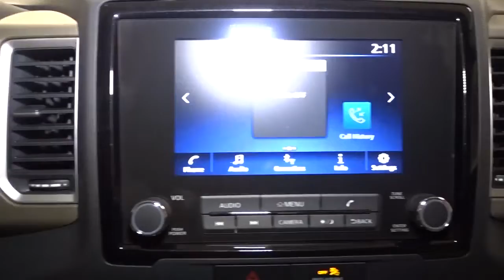2022 Nissan Frontier Hillside, Newark, Union, Elizabeth, Springfield, NJ 420125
2022 Nissan Frontier available in Hillside, New Jersey at Route 22 Nissan. Servicing the Newark, Union, Elizabeth, Springfield, NJ area.

The Smart Way to Buy! Are you tired of hidden fees and bogus rates ruining your search process? Now there's a way to avoid all of the nonsense Introducing the smart way to buy from Route 22 Nissan the most trusted and respected Nissan dealer in New Jersey serving Hillside, Newark, Irvington, Elizabeth, Union, Springfield, Woodbridge, Roselle Park, Linden and North Plainfield. Advantages of the smart way to buy are endless. There is no pressure throughout your search. You can finally feel at ease when purchasing a car since there are no hidden fees, there are no surprises no gimmicks revealed when you finally make a decision. Route 22 Nissan salespeople are direct and value your time, so there is no back and forth or confusion we know it's necessary for you to feel comfortable during the buying process and want to earn your trust. This Nissan includes: [L93] FLOOR MATS (PIO) Floor Mats [B92] SPLASH GUARDS (PIO) (PIO) [V01] TECHNOLOGY PACKAGE Lane Departure Warning Rear Parking Aid Blind Spot Monitor Cruise Control Cross-Traffic Alert *Note - For third party subscriptions or services, please contact the dealer for more information.* This vehicle comes with 4WD for better traction on unstable surfaces, like snow and dirt to give you the edge over anything you might encounter on the road. You've found the one you've been looking for. Your dream car. There is no reason why you shouldn't buy this Nissan Frontier SV. It is incomparable for the price and quality. Thank you for giving us the Opportunity for helping you with your New or Used Car purchase. Route 22 Nissan makes every effort to verify all equipment and features on each and every vehicle.Please understand this may be provided by 3rd parties please verify with the dealership for accuracy.